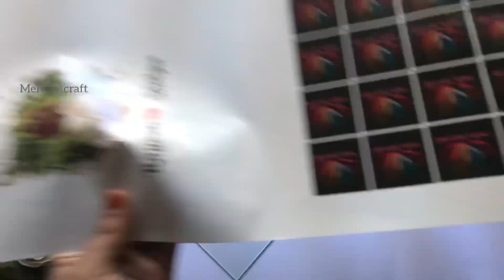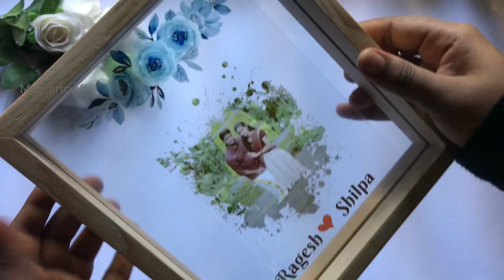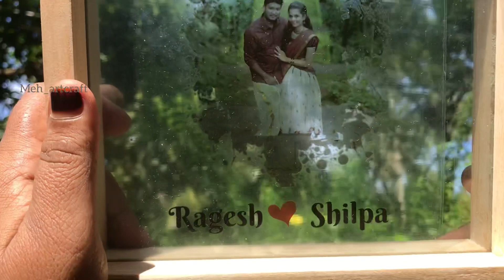Transparent glass frame making in malayalam || How to print || How to stick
I'm on Instagram as @meh_artcraft. Install the app to follow my photos and videos.

  Here am sharing details about transparent glass frame

I used wooden frame size A5
Transparent clear sticker print i used to stick on glass

No need of changing background into transparent. You can edit in a white background. After printing the white spaces become transparent and clear